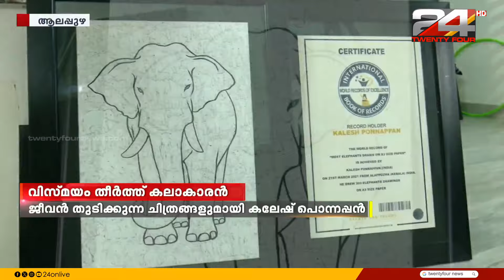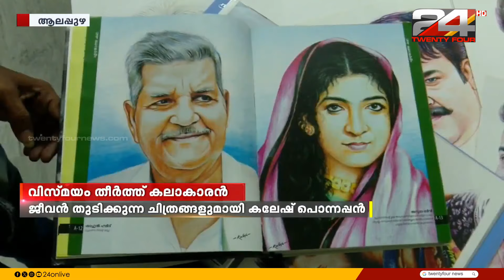ജീവൻ തുടിക്കുന്ന ചിത്രങ്ങളുമായി വിസ്മയം തീർത്ത് കലേഷ് പൊന്നപ്പൻ